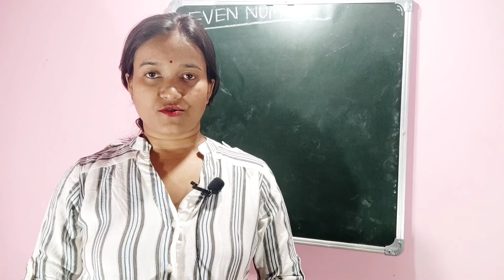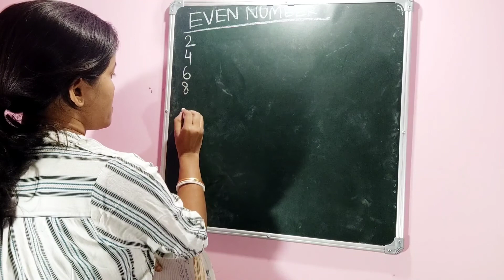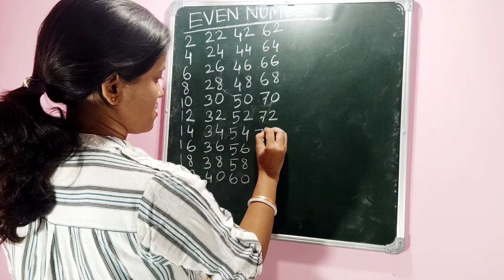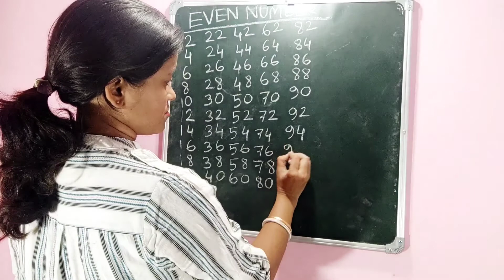Even Number 1 to 100,Even Numbers, Even Number, জোড় সংখ্যা, Even numbers